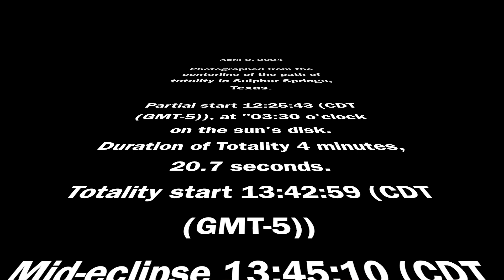The Great North American Eclipse 2024 HD 1080p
Photographic slideshow of the Great American Eclipse from April 8, 2024, as seen from the centerline of totality in Sulphur Springs, Texas.